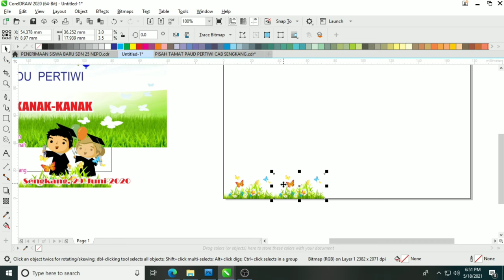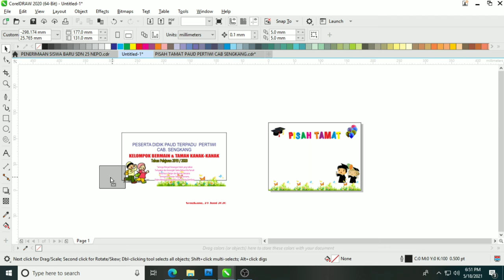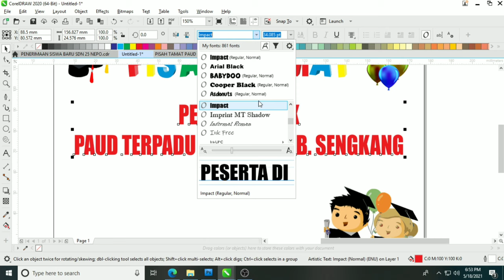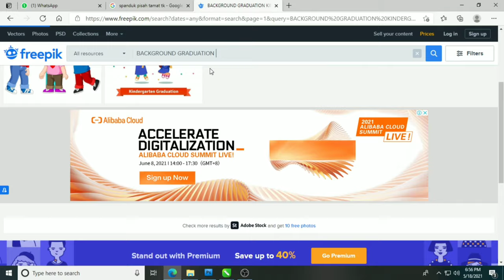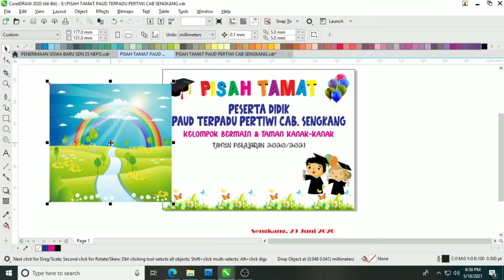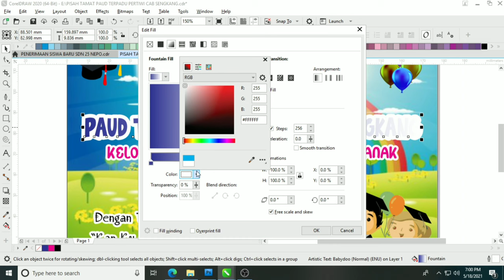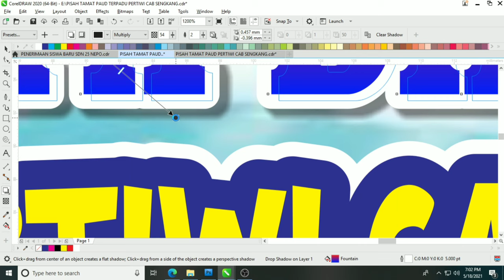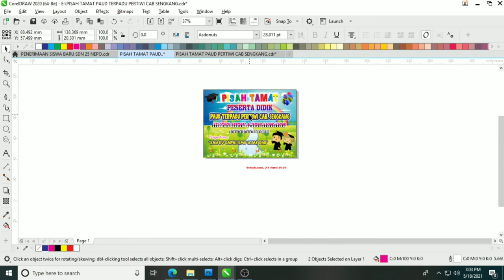DESAIN SPANDUK PISAH TAMAT TK / PAUD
Desain spanduk pisah tamat TK..

hy guys kali ini mimin akan mengshare tetang proses desain spanduk pisah tamat
silahkan simak videonya ya gays... enjoyyy hehehe